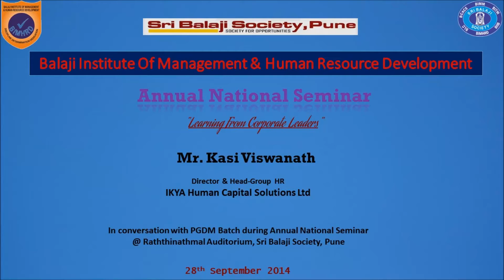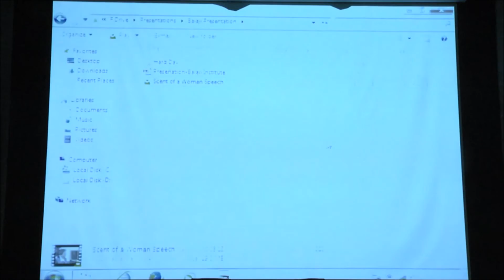Mr. Kasi Viswanath - IKYA Human Capital Solutions Ltd - Annual National Seminar - BIMHRD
Mr. Kasi Viswanath - Director & Head-Group HR at IKYA Human Capital Solutions Ltd in Annual National Seminar Organized By BIMHRD, talks with Sri Balaji Society's Student Managers.